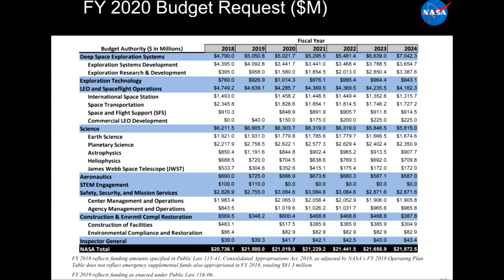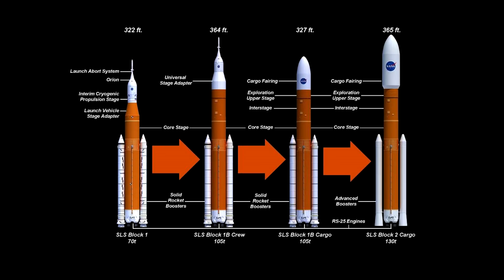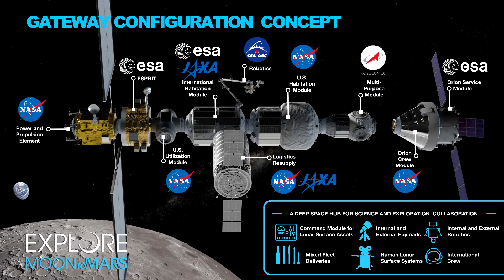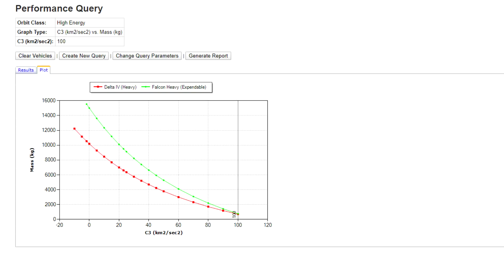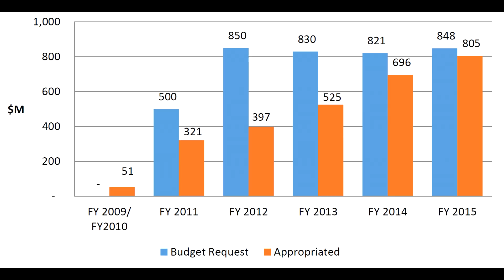SLS Rocket In Trouble After New White House Budget Request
I don't usually do politics, but the new Whitehouse budget request makes huge changes to the future of the SLS rocket. While these aren't final by any means it does indicate that even with a return to the moon being prioritised SLS is becoming less and less of a critical backbone for these efforts.